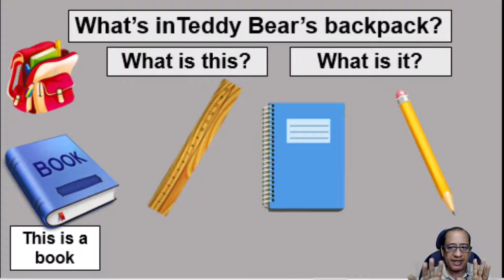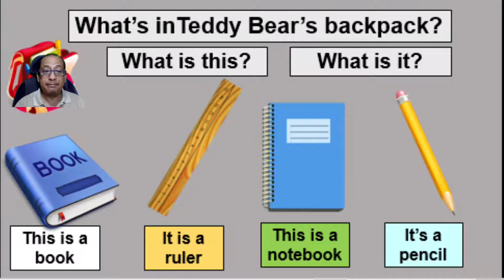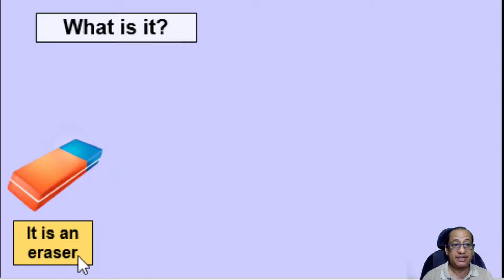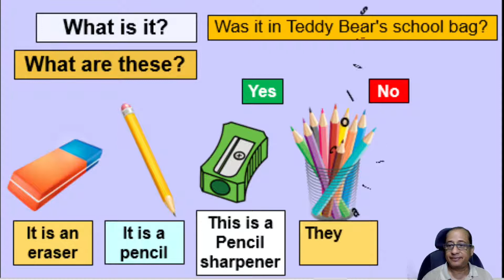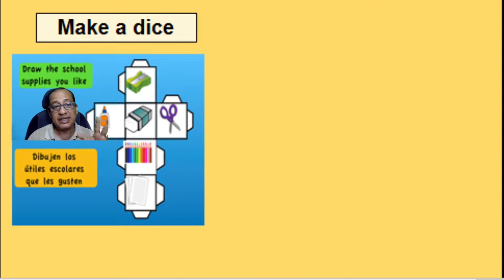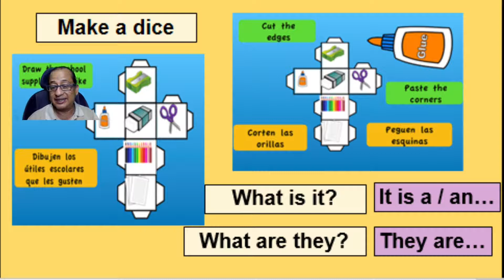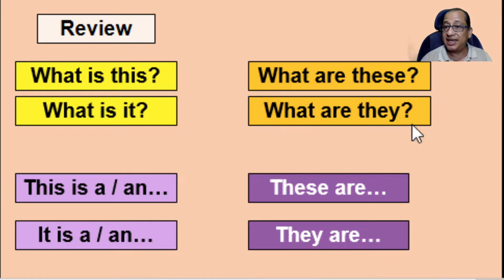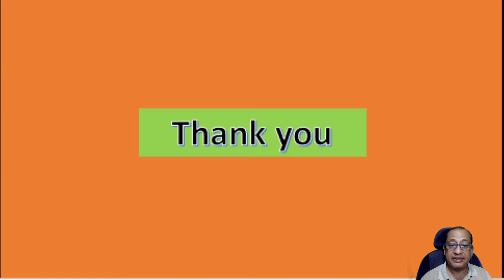Aprende En Casa III. Week 36. English "Teddy Bear's backpack". Preschool & Elementary 1° and 2°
Aprende En Casa III. English. Semana 36 "Teddy Bear's backpack" KG PS & Elementary 1° and 2° 4 de junio 20.